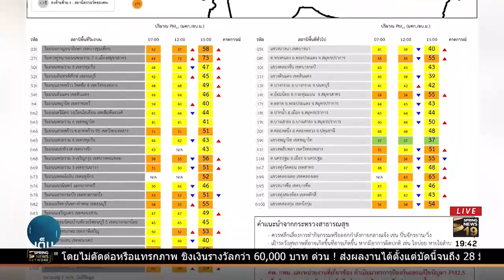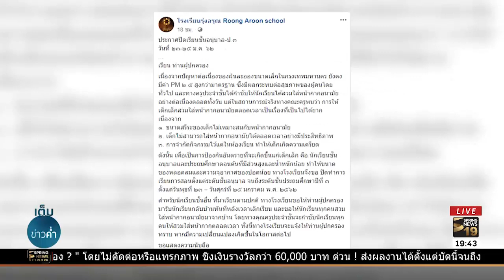คพ. เผยค่าฝุ่นเพิ่มขึ้น ยังเกินมาตรฐาน 17 พื้นที่ | 23 ม.ค. 62 | เต็มข่าวค่ำ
วันนี้ค่าฝุ่นละออง กทม.และปริมณฑล ยังเกินมาตรฐานอยู่ 17 จุด ขณะที่ 2 โรงเรียนเอกชน ประกาศปิดเรียน 3 วัน